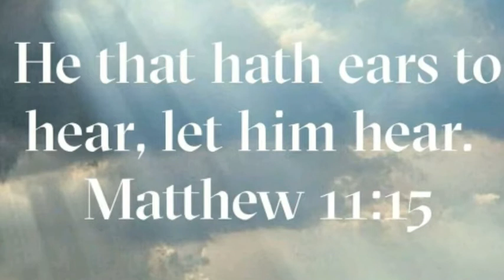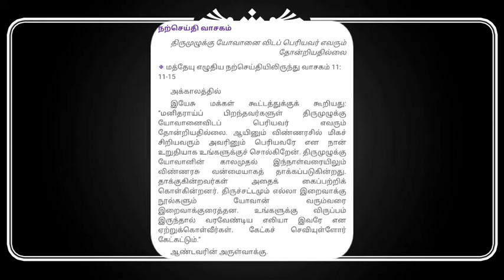இன்றைய சிந்தனை / Daily Reflection / 9 th December